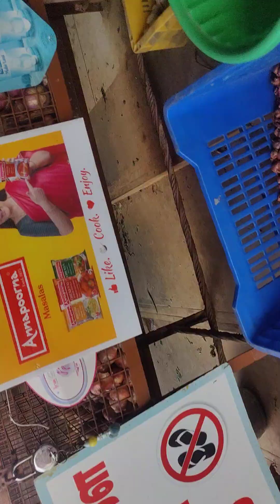10 July 2024